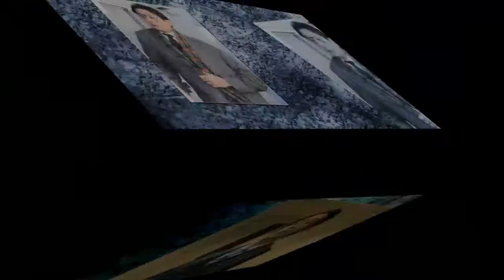貴乃花親方「早い 段階で考えていた」一門の消滅明言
貴乃花親方「早い段階で考えていた」一門の消滅明言
大相撲の貴乃花親方（４５＝元横綱）が、貴乃花一門の名称変更を願い出たことを認めた。同一門の阿武松親方（元関脇益荒雄）ら複数の親方が明かしてから一夜明けた１９日、都内の部屋で報道陣に対応。